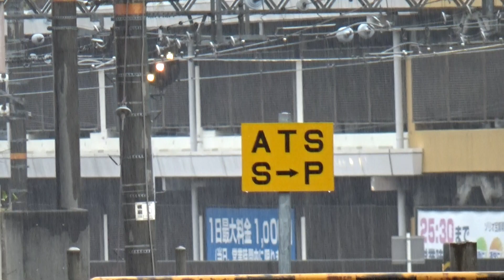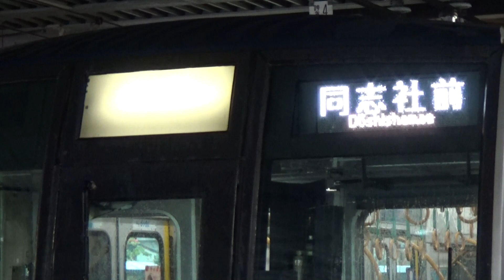【折り返し列車到着！】JR宝塚線 207系 普通宝塚行き→快速同志社前行き 宝塚駅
たからづか